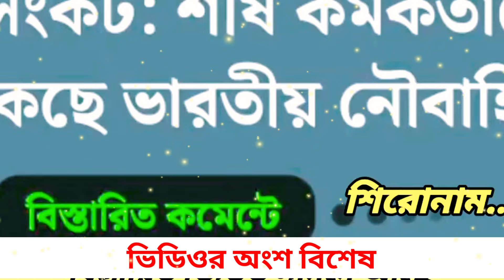Ajker Bangla khobor 17 Sept 2024 | Bangladesh latest news | Somoy sangbad news | Bangla News Today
এটি একটি সংবাদভিত্তিক ইউটিউব চ্যানেল। "Uncover Village"
আমরা দেশের সংবিধান ও জনমতের প্রতি শ্রদ্ধাশীল। তাই ধর্ম ও রাষ্ট্রবিরোধী এবং উষ্কানীমূলক কোনো মন্তব্য না করে সুচিন্তিত ও যথোপযুক্ত মন্তব্যের জন্য দর্শকদের প্রতি অনুরোধ করা হলো। আপানদের মতামত আমাদের কাছে সাদরে গ্রহন যোগ্য। মন্তব্য সমূহ দর্শকের একান্ত ব্যক্তিগত। এর জন্য চ্যানেল কর্তীপক্ষ কোন ভাবেই দায়ী নয় । ওর
আমাদের প্রচারিত ভিডিও গুলো দেশের স্বনামধন্য অনলাইন নিউজ পোর্টাল, গুগল, উইকিপিডিয়া  ও অন্যান্য অনলাইন সোর্স থেকে নেওয়া হয়, আমরা সর্বচ্চো চেষ্টা করি সঠিক সংবাদ আপানদের কাছে পৌঁছে দিতে, তাই এসব নিউজের সাথে সরাসরি "Uncover Village" এর কোন সংশ্লিষ্ঠতা নেই। তারপর ও কোন সংবাদের সত্যতা নিয়ে আপনাদের কোন প্রশ্ন থাকলে কমেন্ট সেকশনে জানাবেন। আমরা যথাসাধ্য চেষ্টা করব উত্তর দিতে।

আজকের আন্তর্জাতিক খবর,আন্তর্জাতিক খবর,আজকের আন্তর্জাতিক সংবাদ,আন্তর্জাতিক সংবাদ, আন্তর্জাতিক সংবাদ,আন্তর্জাতিক খবর,আজকের খবর,আজকের গুরুত্বপূর্ন খবর,গুরুত্বপূর্ন আন্তর্জাতিক।